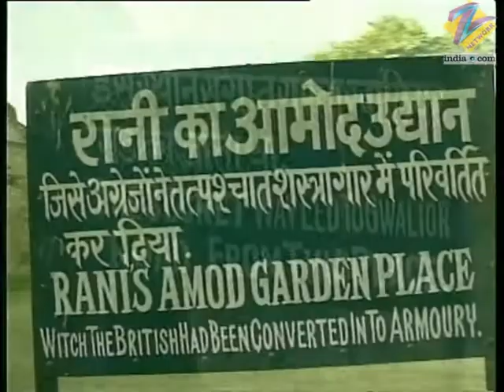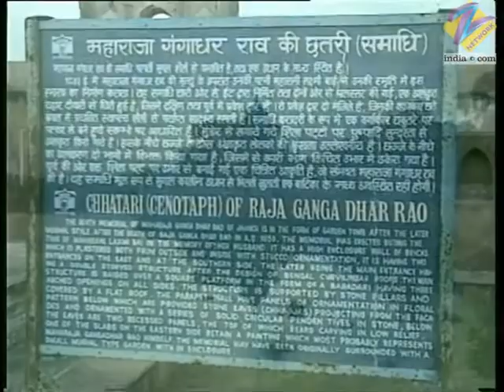Zaike Ka Safar | Hindi Serial | Full Episode - 76 | Zee TV Show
The city of Jhansi is situated on the border of Uttar Pradesh and Madhya Pradesh. The amazing story of Rani Laxmibai and the Fort of Jhansi. The sweet shops and restaurants of Jhansi. Restaurant Jawahar Hotel is known as Meat ka Badshah in Jhansi. Recipe - Pasanda (a dish of spicy meat slices). Restaurant - Prakash Guest House offers barbecued cuisine, Moghlai food and sizzlers.